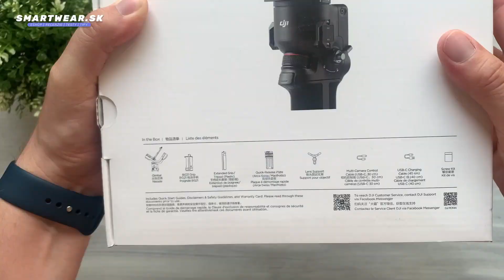DJI RS 3 - rozbalenie a predstavenie | UNBOXING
Séria stabilizátorov DJI RS 3 a DJI RS 3 Pro poskytuje tvorcom efektívny zážitok z natáčania. Stabilizátory sú ľahké, elegantné a s profesionálnou stabilizáciou. DJI RS 3 je pripravený, kedykoľvek poviete a s verziou DJI RS 3 Pro nie je nič nemožné. Viac v našom videu a na odkazoch nižšie 👇

V prípade akýchkoľvek otázok nás neváhajte kontaktovať ☎